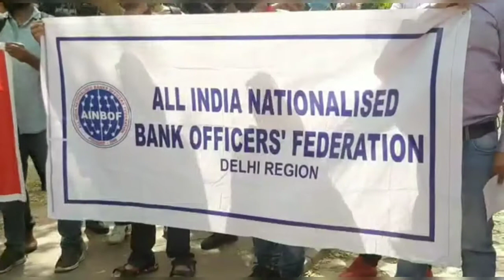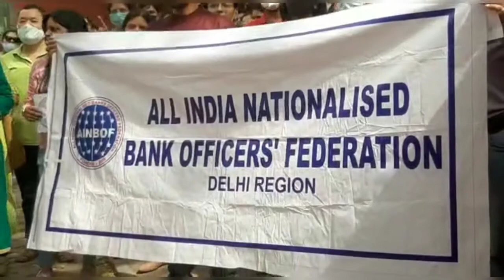निजीकरण के विरोध में बैंक कर्मचारियों का जोरदार विरोध प्रदर्शन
दिल्ली के जंतर मंतर पर बैंक कर्मचारियों ने प्रदर्शन किया आज बैंकों की दो दिवसीय हड़ताल है जिसके चलते बैंक कर्मचारियों ने बड़ी संख्या में इकट्ठा होकर केंद्र सरकार के खिलाफ निजी करण के विरोध में जबरदस्त नारेबाजी की और प्रदर्शन किया